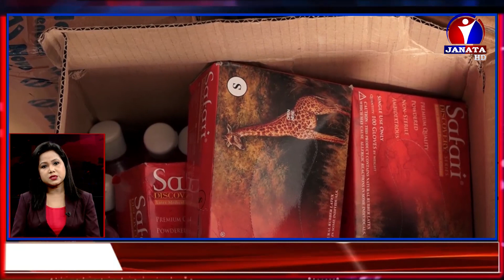शत % समाचार || 2076 Chaitra 27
आजको मुख्य समाचार :
* आइतबार यता गरिएका कोरोना भाइरस परीक्षणमा सबै परिणाम नेगेटिभ आएको स्वास्थ्य मन्त्रालयको भनाइ ।

* कोरोना महामारी नियन्त्रणका लागि राज्य र नागरिकबीचको सहकार्यको आवश्यक भएको पूर्वप्रधानमन्त्री
डा. बाबुराम भट्टराईको भनाइ ।

* गत माघदेखि बन्द रहेको सिन्धुपाल्चोकको तातोपानी नाका सञ्चालनमा ।

* कोरोेना भाइरसको संक्रमणको जोखिमका कारण भक्तपुरमा मनाइदै आएको बिस्काः जात्रा यस वर्ष नमनाइने ।

* सूदुरपश्चिम प्रदेशमा कोरोना विरुद्धको स्वास्थ्य उपचारमा रहेका चिकित्सकका लागि नेपाल भारत मानव विकास एवं मैत्री संघले गरायो अत्यावस्यक स्वास्थ्य सामग्री उपलब्ध ।

* काठमाडौंको तारकेश्वर नगरपालिका वडा नम्वर ७ ले लकडाउनमा परेका मजदुर र डेरा गरी बस्ने व्यक्तिलाई गर्यो  राहत वितरण ।

* सरकारले ‘लकडाउन’ गरेसँगै नेपालमा रहेका सयौँ विदेशी पर्यटकलाई खाना र बस्नको समस्या ।

* कोरोना भाइरस संक्रमितको आशंकामा क्वारेन्टाइममा बस्नेको संख्या कपिलवस्तुमा दैनिकजसो घट्दै ।

* काठमाडौंको नागढुंगादेखि चितवनको मुग्लिङसम्मको पृथ्वी राजमार्ग सडक खण्डमा लकडाउनको पूर्ण पालना ।

* भोजपुरको पौवादुङमा गाउँपालिकाले कोरोना भाइरस(कोभिड–१९) फैलिन नदिन उच्च सतर्कता अपनायो ।
* लकडाउनका कारण काठमाडौंमा रोकिएकालाई घर फर्कन दिने सरकारको निर्णय ।

* लकडाउन समय लम्बिएसँगै समस्यामा परेका मजदुर तथा विपन्न परिवारलाई रोल्पा नगरपालिका राहत वितरण ।

* बाँकेको विकट राप्तीसोनारी गाउँपालिकामा सुविधासम्पन्न क्वारेन्टाइन निर्माण ।

* रुपन्देहीको तिलोत्तमा नगरपालिका वडा नम्बर १४ टिकुलीगढमा रहेको गाइफर्मले लकडाउनका कारण दुध बिक्रि नभएपछि दुग्धजन्य परिकार बनाएर बिक्रि थाल्यो ।

* कोरोना भाइरसको महामारीले निम्त्याएको संकटका कारण नेपाली रुपैयाँ हालसम्मकै कमजोर अवस्थामा ।
* साउदी अरब नेतृत्वको गठबन्धन सेनाले गर्यो यमनमा संघर्षरत हुथी विद्रोहीसँग युद्धविरामको घोषणा ।

* विश्वव्यापी रुपमा फैलिएको कोरोना भाइरसका कारण संक्रमित हुनेको संख्या १५ लाख ३४ हजार नाघ्यो ।

* अमेरिकी राष्ट्रपति डोनाल्ड ट्रम्पद्वारा विश्व स्वास्थ्य संगठन (डब्लुएचओ) माथिको आक्रमण जारी ।

* अन्तर्राष्ट्रिय क्रिकेट परिषद (आईसीसी) को एकदिवसीय र टी(ट्वान्टी क्रिकेट वरीयतामा नेपाल यथावत स्थानमा ।

* स्पेनिस टेनिस खेलाडी रफायल नडालले कोरोना भाइरसविरुद्धको रोकथाम अभियानका निम्ति आर्थिक सहयोग संकलन गर्ने ।

* कोरोना भाईरसका कारण क्लबलाई पर्न जाने आर्थिक संकट न्युनिकरण गर्न रियाल मड्रिडका खेलाडीहरु तलब कटौतीका निम्ति तैयार ।